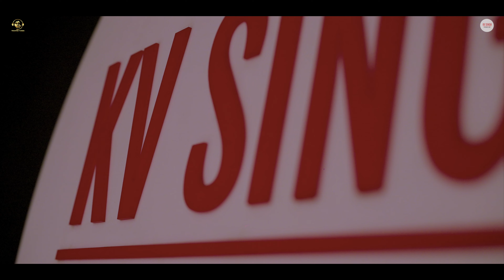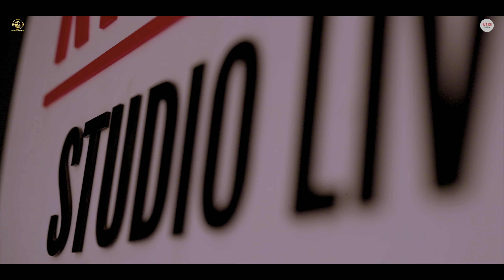KHIDONA (Official Video) SUMAN BHATTI | Latest Punjabi Songs 2024 | Trusted Tunes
Trusted Tunes Presents

Song:- KHIDONA
Singer :-   SUMAN BHATTI
Lyrics:- FATEH KUP WALA
Music:- KV Singh
Director:- Gurpreet Singh
Dop:- Varun Sharma
Edit:- Ashu Kathpaul
Producer:- Varun Jindal
Label:- Trusted Tunes